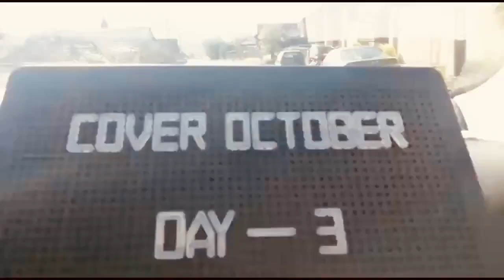3/31 Undercover (coveroctober2020)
CoverOctober is a challenge I give myself for the entire month of October, to learn and record a cover everyday. This is 2020 edition, enjoy!
Diana ❤️
3/31 - Undercover - @susannesundforofficial